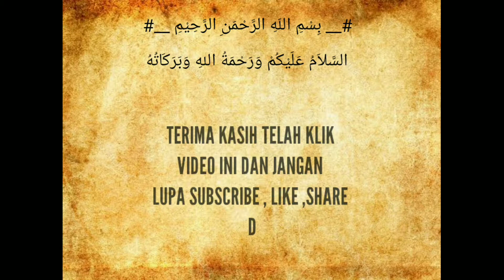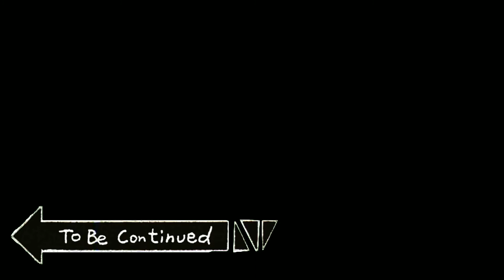Goreng ruak-ruak bangkok hasil hunt ruak2 part 1 & 2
huntingruak-ruakbangkokpart 1
Vidio ini lanjutan dari vidio sebelumnya, hunting ruak-ruak banhkok (besar) part 1
hunting elite
Hunting balam /tekukur jarak dekat2 saja
tes akurasi senapan semar neo di 90 meter mengenali karakter senapan
Tekukur ajaib, 1kali shoot gak mempan
Uji coba telescope discovery new hs 4-14x44sf ffp dipasang pada Semar Neo